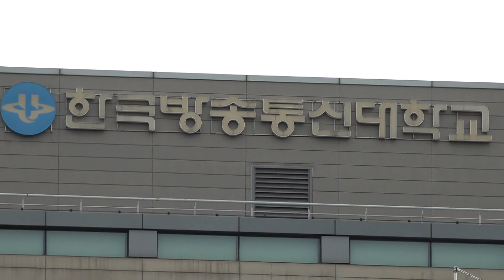가수 김명덕 사랑은만병통치약 신나는예술단 마로니예상설공연장 2021년7월9일 k-pop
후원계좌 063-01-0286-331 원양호